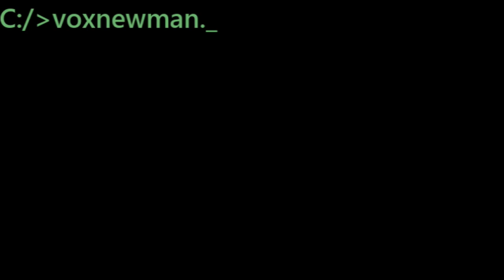#328, ranking for 365 days of movies. My top movies for one year.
Buy this movie:

328 Say Anything 6.73
1989
Directed by: Cameron Crowe
Starring: John Cusack, Ione Skye, John Mahoney
Synopsis: In a charming, critically acclaimed tale of first love, Lloyd, an eternal optimist, seeks to capture the heart of Diane, an unattainable high-school beauty and straight-A student. It surprises just about everyone when she returns the sentiment. But Diane's overly possessive, divorced father doesn't approve and it will take more than the power of love to conquer all.